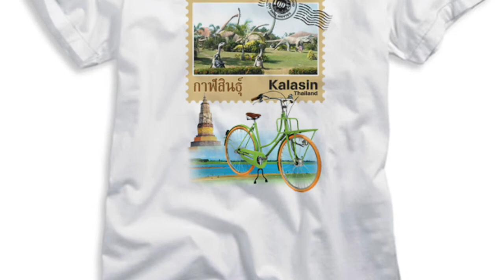Tourism & Fashion's T-shirts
Amazing Thailand Tourist destinations, T-shirts collection for every tourist places in Thailand!